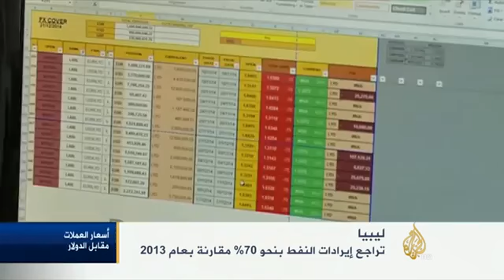&x202b;تراجع إيرادات النفط الليبي&x202c;&lrm;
دعا خبراء اقتصاد ليبيون الحكومة إلى اتباع إستراتيجية الدعم المباشر بدل أساليب الدعم المعتمدة قبل الثورة. يأتي ذلك بعد أن تراجعت إيرادات ليبيا من النفط بنحو سبعين في المائة العام الجاري.